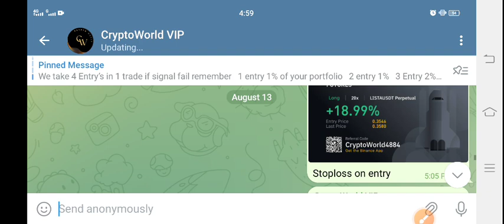Lunc News Today! Terra Classic Lunc Price Prediction Today